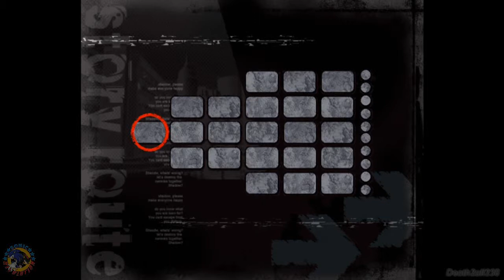Shadow the Hedgehog Walkthrough - Part 22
7 of 10
Sometime after the events of Heroes, Shadow is still struggling with his missing memory and Earth is now being invaded by aliens. The leader of them, Black Doom, approaches Shadow and tells him to gather the 7 Chaos Emeralds. Shadow decides to start gathering the Emeralds so he can find out who he is.

Since it will be awhile before we do Let's Plays and I don't feel like doing commentary right now, here's a playthrough of Sonic 1. Probably going to do all the games in the story canon + 1 or 2 non canon games.